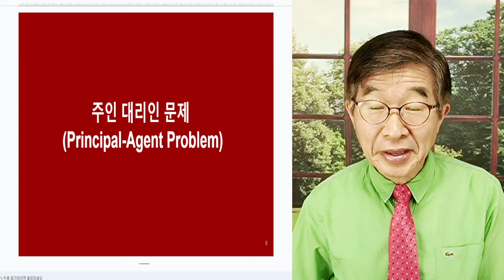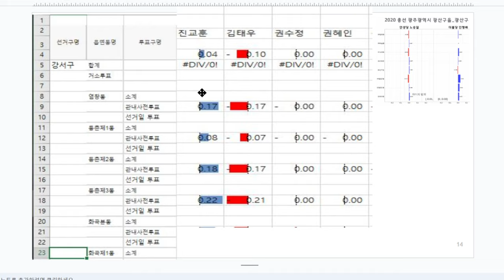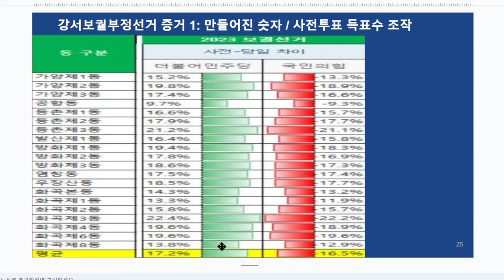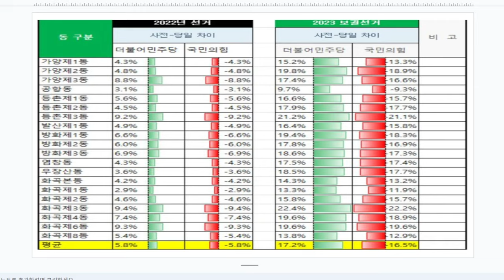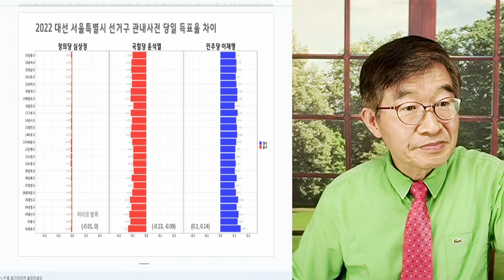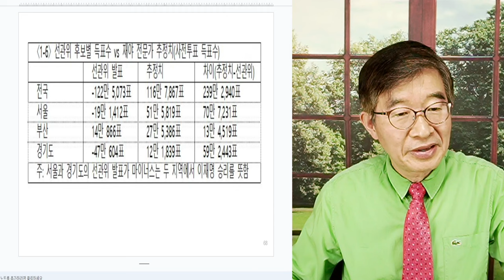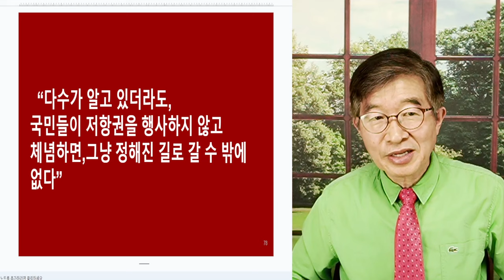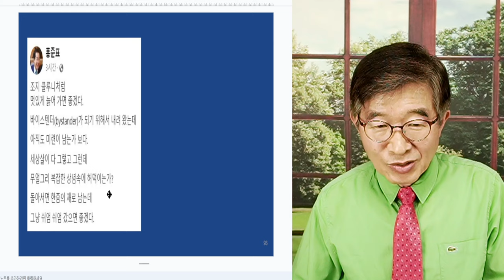이렇게 드러났는데도, 시치미 뚝! / 국민과 같은 배를 타지 않은 대통령 / 국민과 대통령의 이해충돌을 보여준, 10.11강서보궐구청장 [공병호TV]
Bitcoin : 3MTW849AkP2ftLeSK2teZHMmzLu7Z83s9U